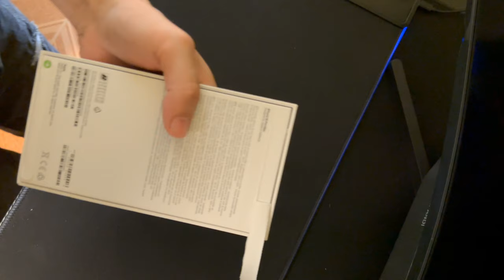Unboxing Iphone 15 pro max (blue) [4k 60fps]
unboxing iphone 15 pro max, nuova attrezzatura. ora si vola!